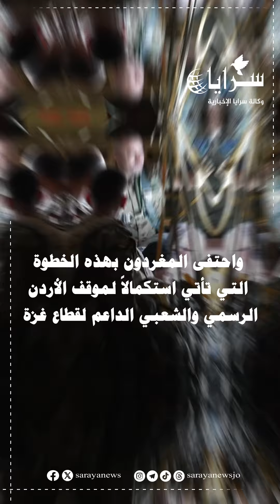بسيسو في غزة بعد طول انتظار لتقديم الواجب الإنساني